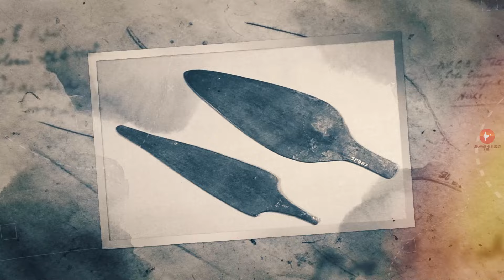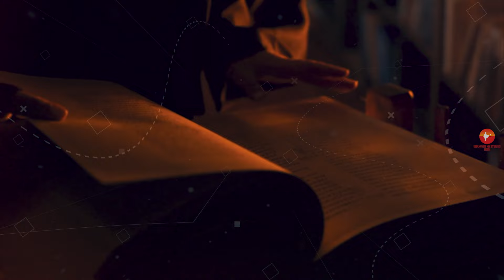ये चीजें भारत को दुनिया से बेहतर बनाती है // Amazing Facts About INDIA in Hindi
Explore the rich tapestry of India with "Amazing Facts About India"! Uncover captivating insights into its diverse culture, ancient history, and breath-taking landmarks. From the majestic Himalayas to vibrant festivals, this video offers a fascinating glimpse into one of the world's most enchanting countries. Discover India like never before!